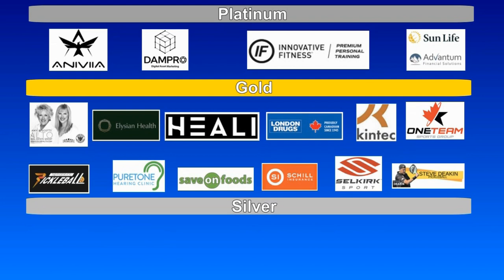2023.08.06 MD4.5 (age 50-54) Bob McIntosh + Carl Hillier vs Ryan Yang + Ealker Lee (round 3)